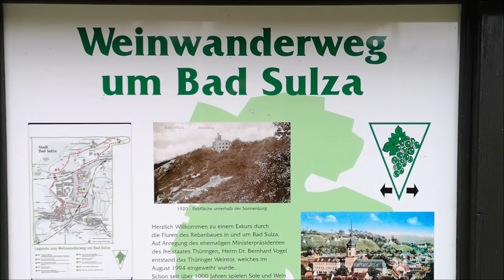Vlog 52. Мы пьем водку из бутылки. На работе. Новый виток моей жизни.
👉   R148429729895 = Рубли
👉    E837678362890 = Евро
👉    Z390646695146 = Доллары